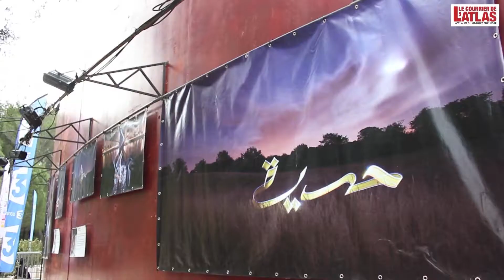ARABESQUES-2017 Habib Dechraoui, co-fondateur et programmateur du festival Arabesques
Arabesques 2017 - Rencontre avec Habib Dechraoui, co-fondateur et programmateur du festival Arabesques. Il tire un bilan de cette 12e édition et nous donne son avis sur la montée toujours plus inquiétante du Front National dans l’hexagone.